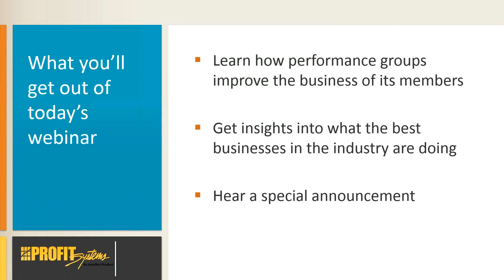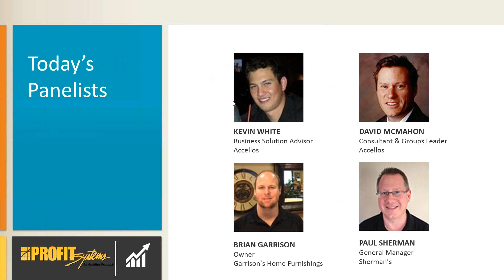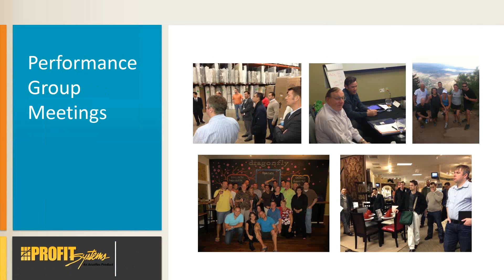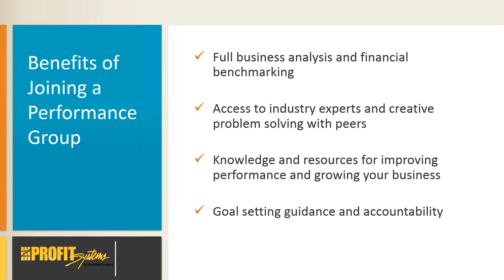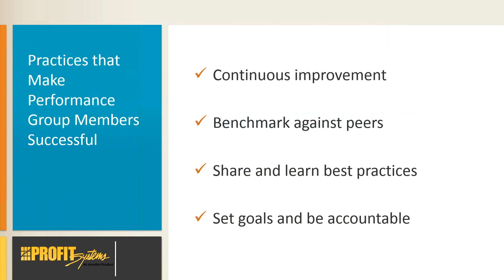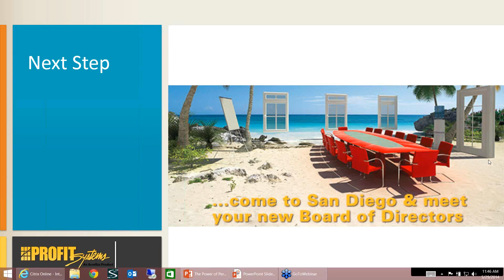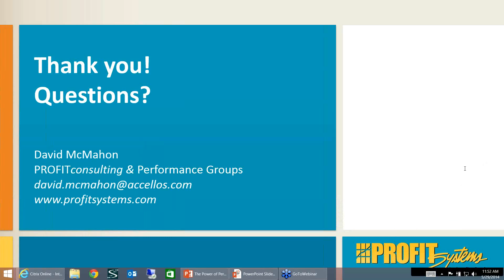The Power of Performance Groups Webcast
How peer interaction and benchmarking can accelerate your business.